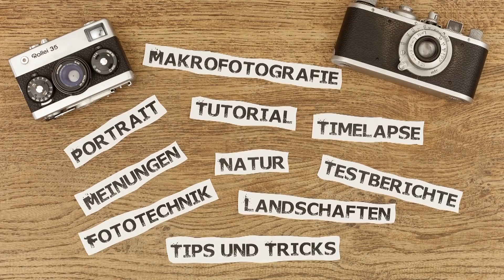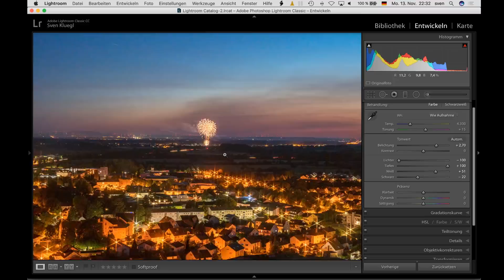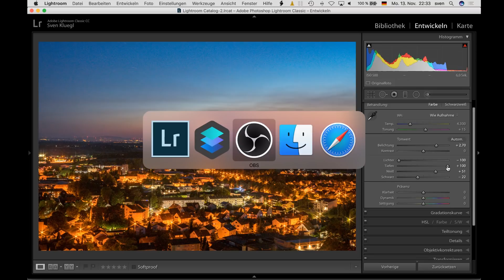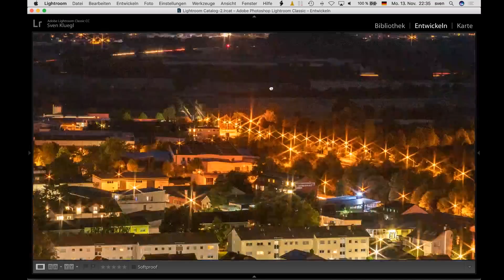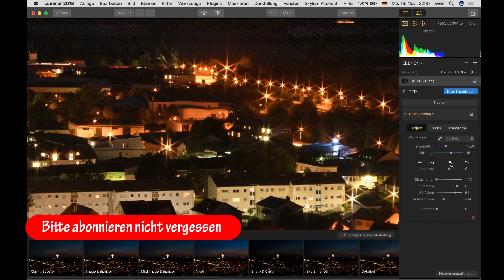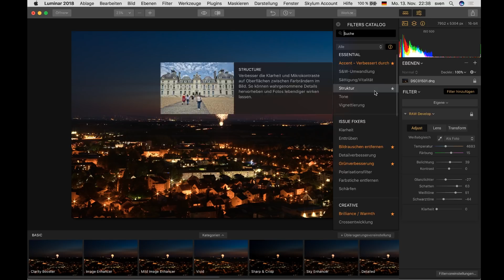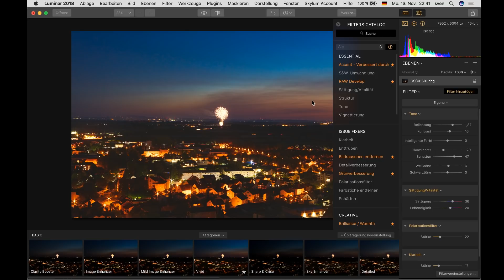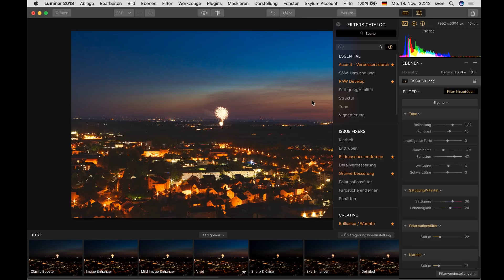Luminar 2018 - Vergleich RAW Entwicklung Lightroom zu Luminar 2018 - Macphun Skylum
Ein Versuch ein Bild in Luminar genau so zu entwickeln (RAW) wie in Lightroom. Da muss man sich sicher ganz schön umstellen, aber alles ist machbar

Einen besonderen Dank geht an Tim für den Sound für mein Intro - einfach, simpel und gut :-) Schaut mal auf seinem Kanal vorbei: